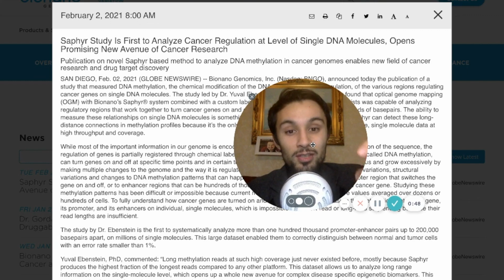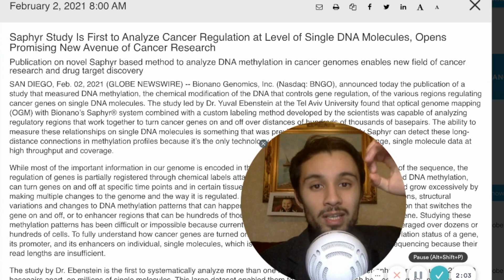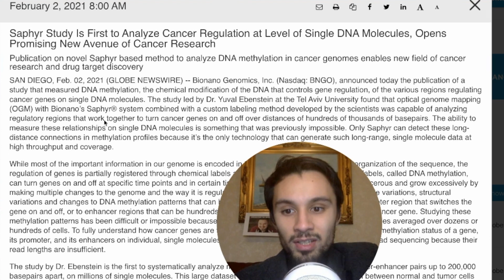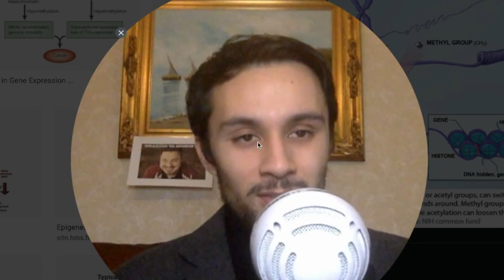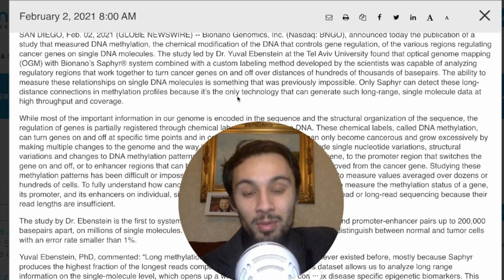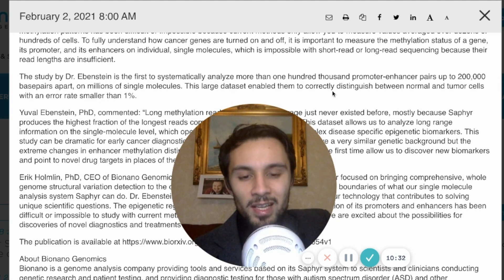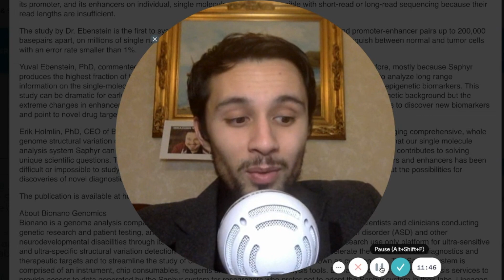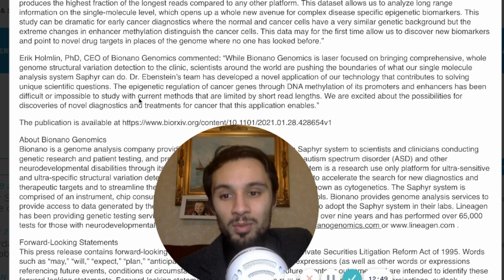HUGE BNGO NEWS! New CANCER Study SUCCESS! BNGO STOCK EXPLODING! BNGO STOCK UPDATES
A new study done by tel aviv university found out how to optical genome map and locate biomarkers for the repression and expression of genes in Cancer. Using the BIONANO saphyr system they were able to locate markers and groups for the first time. This has been impossible both on LRS long read sequencing methods and Short read sequencing methods.

BNGO stock has boomed up due to the positive news and this is very positive momentum for bionano genomics company. there is finally some good news coming out for bionano genom